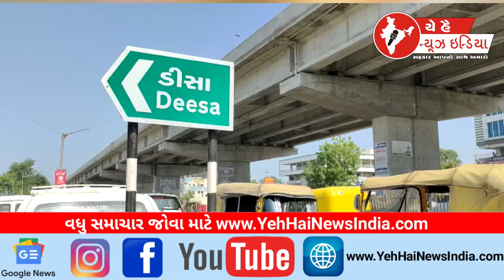પશુઓ ને ચોરતી ટોળકી ઝડપાઈ...! Cattle stealing gang caught...!